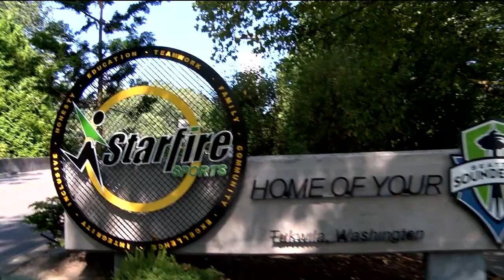2019 En Acción #13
Sounders FC en Acción Show #13. Originally aired on September 14th 2019.